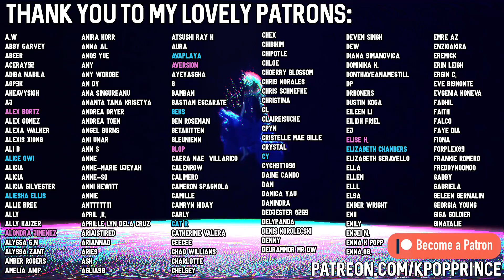TXT - "Magic" MV + YEONJUN Artist of the Month | REACTION